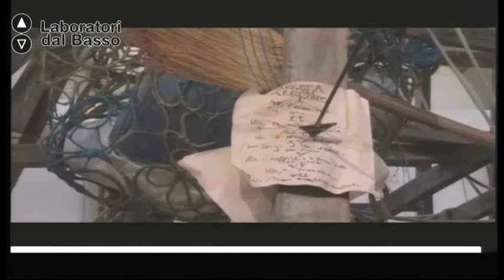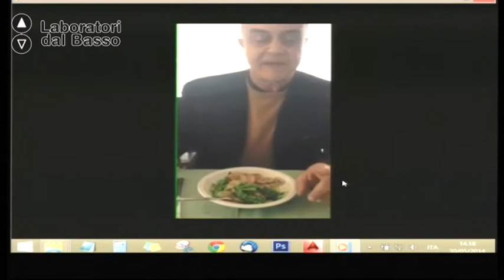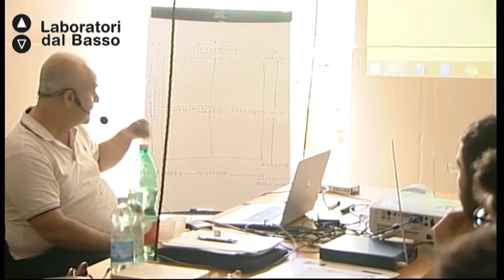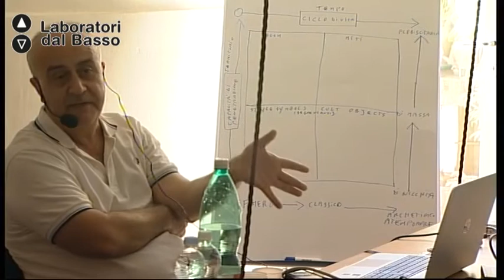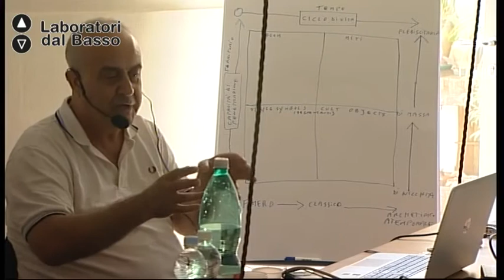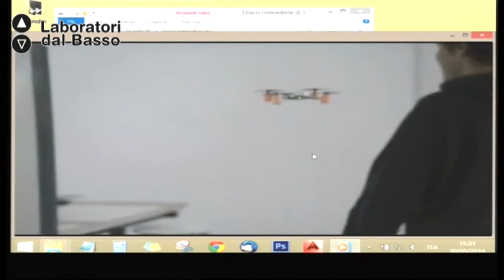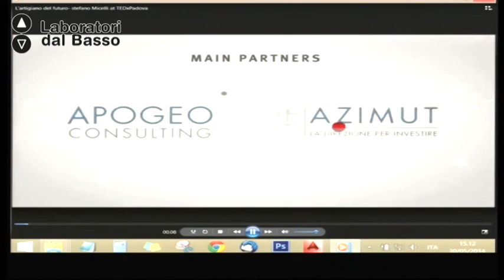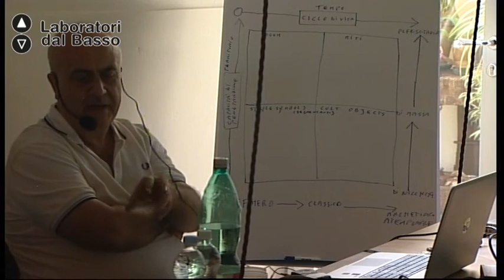Ldb Forme alla deriva_07 (parte 1) Caramia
LdB: Forme alla deriva. Nuove frontiere di artigianati
Lezione 07 (parte 1): Design
Docente: Pierangelo Caramia
Contenuti: Il design tra pertinenza e innovazione culturale e successo di mercato: storia e attualità

Luogo: Microba, Valenzano (BA)
Proponenti: Volo Creativo di ADDlab